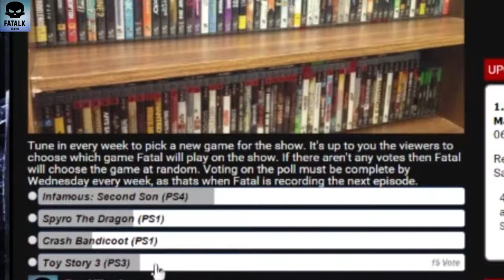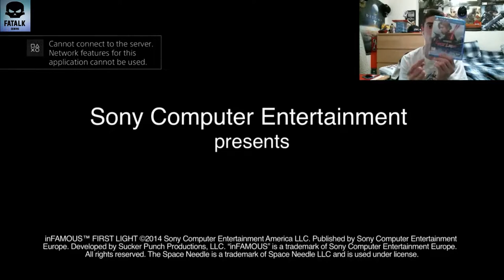Fatal The Game Master Epi 3 - inFAMOUS: Second Son/First Light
The third episode of Fatal The Game Master and this time he showcases out of map glitches, secrets and tackles the battle arena of first light. Does he make it through 30 rounds? Check it out!

Vote for next weeks game or ask Fatal a question for him to answer.